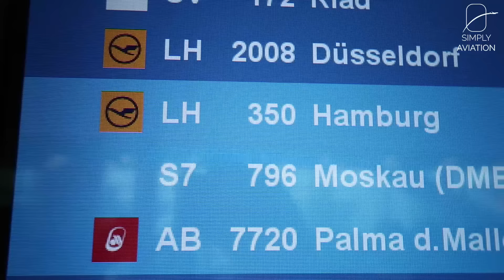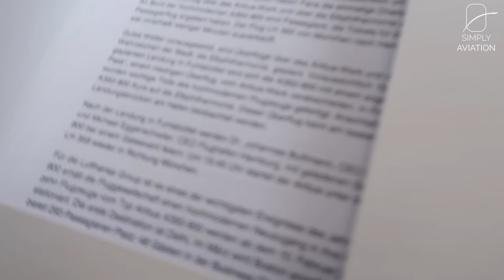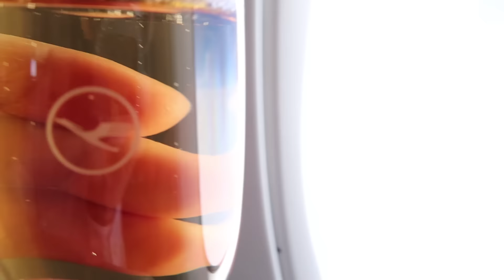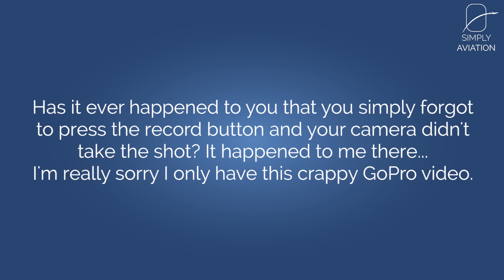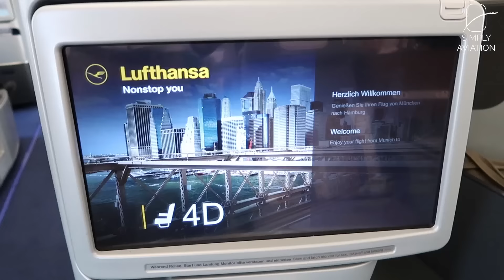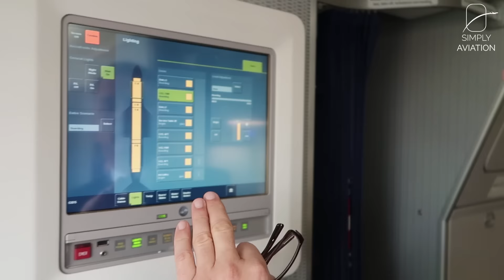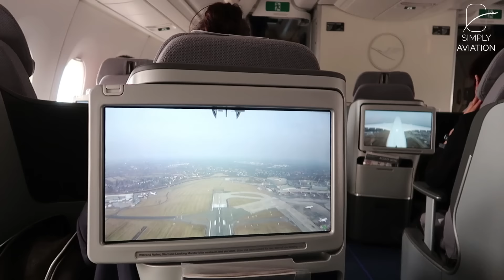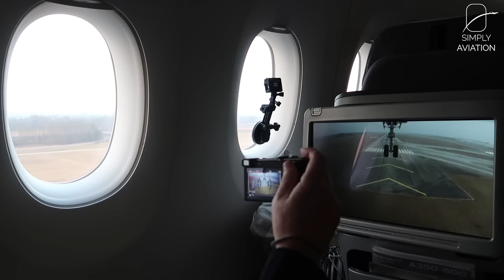VLOG | Flying from Munich to Hamburg on LUFTHANSA's BRAND-NEW Airbus A350-900XWB!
To celebrate the introduction of the A350 to Lufthansa's fleet, they operated this one-off flight from Munich to Hamburg to show aviation geeks and media representatives what the aircraft is like...

--- FLIGHT INFORMATION ---
Airline: Lufthansa
Aircraft: Airbus A350-900XWB
Registration: D-AIXA
Flight Time: 1h 00min
Seat: 4K
From: Munich Franz Josef Strauss
To: Hamburg Fuhlsbüttel Helmut Schmidt
Date: February 2017

--- EQUIPMENT INFORMATION ---
Cameras used: Canon G7X Mark II, GoPro Hero 7 Black
Additional equipment used: GoPro Suction Cup

--- PRICE BREAKDOWN ---
Total Price: Invited by Lufthansa
Total Routing: Invited by Lufthansa
Booked through: Lufthansa Press Office
Cost includes: not applicable
Booking made: January 2017

--- VIDEO BREAKDOWN ---
00:00 - Introduction
01:17 - Flight to MUC
01:56 - Gate Event
03:29 - Cabin and Seat
06:15 - Take Off
07:02 - Inflight
09:26 - Finkenwerder Go-Around
10:17 - Approach and Landing
11:48 - Hamburg Airport Event
13:07 - Flight back to MUC
17:51 - Conclusion

Upon request, an invitation to this even was provided for free by Lufthansa. All opinions expressed are our own. Lufthansa did not pre-view or approve this video.